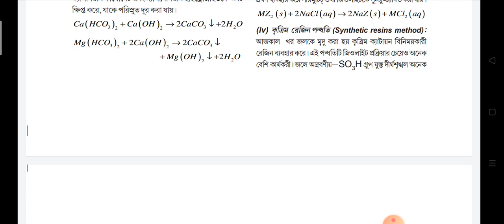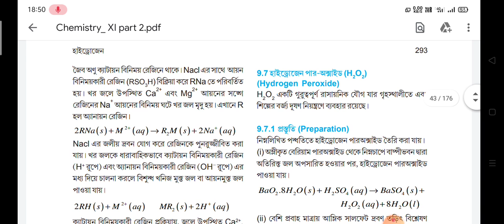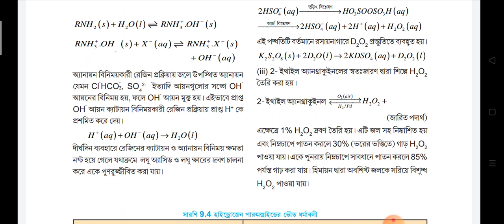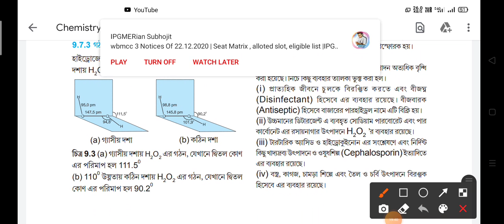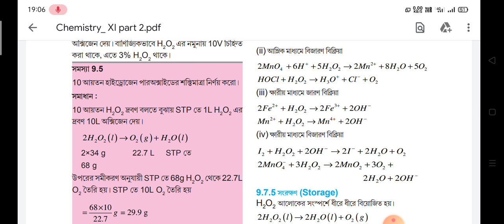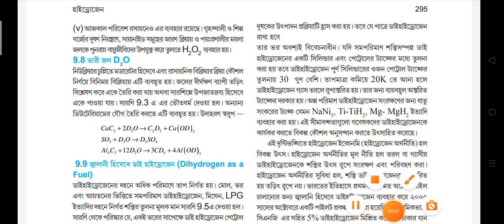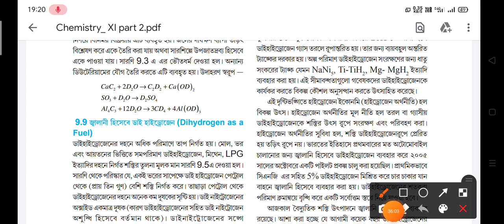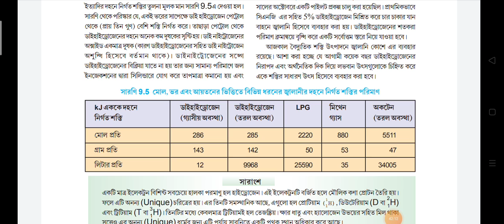Hydrogen Chemistry NCERT Bangla PDF Explain//Chemistry NCERT Bangla for NEET and JEE..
This video will be helpful for those students who finds difficulties in reading NCERT specially for bengali medium NEET and JEE students...